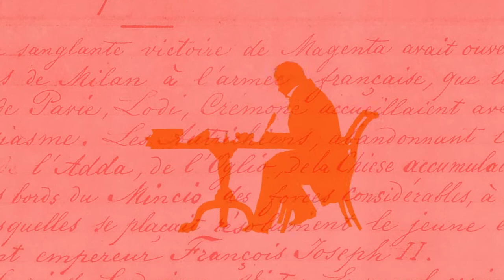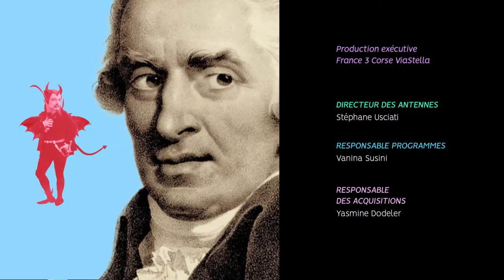Clin d’œil - La création de la croix rouge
Le 17 février 1863 est créé le comité international de la Croix-Rouge. C'est pourtant quatre ans plus tôt, lors de la bataille de  Solférino qu'une page va se tourner dans l' histoire de l’humanité.